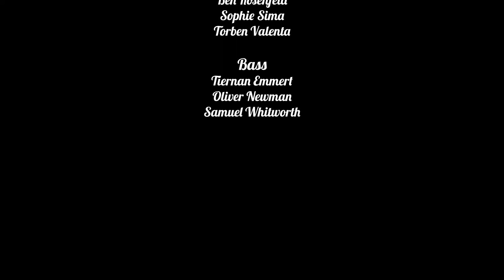Weston Middle School Orchestra's virtual performance of Auld Lang Syne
Happy New Year to all!  We close out the year with the time honored tradition of ringing in the New Year with Auld Lang Sang.  The Weston Middle School Orchestra is conducted by Colleen McDonald.  It's been a challenging year for all the orchestras, bands, and choruses in 2020.  He's to a better 2021!